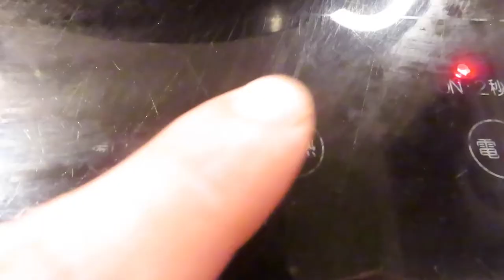【韓国レシピ】プロがカリカリになる焼き方を教えます。絶品！チヂミの簡単な作り方！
材料

豚バラ　　１８０グラム
ニラ　　　2/3束
長ネギ　　1/3束
卵　　　　1個

調味料
薄力粉　　１００グラム
片栗粉　　大さじ２
水　　　　１５０cc
塩コショウ　適量
ごま油　　　適量

タレ

このチャンネルでは毎日料理を作る主婦の皆さんに料理を上手に作るためのコツやポイントをわかりやすく説明してます

この動画を見て作った料理をきっかけに家庭の食卓が楽しい時間を送ってもらうことが夢です

自己紹介
田舎の調理師専門学校卒業後、料亭に就職し、働いている和食料理人です
食べることも作ることも大好きです！
最近は、バームクーヘンにはまっています！